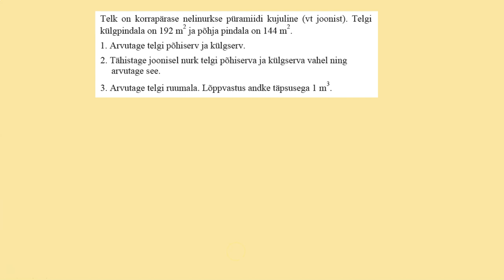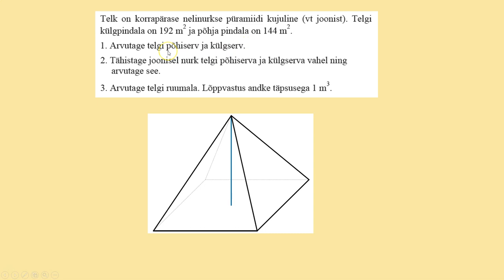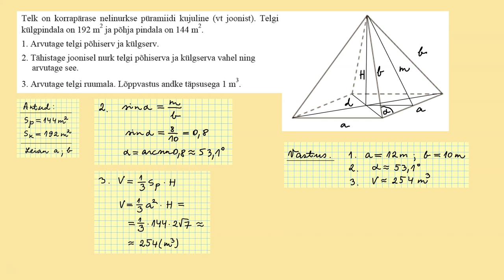Eksamiülesanne püramiidi kohta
Kitsa matemaatika eksamiülesanne